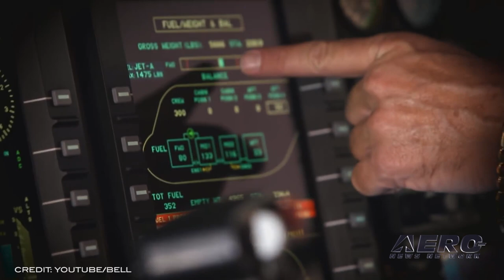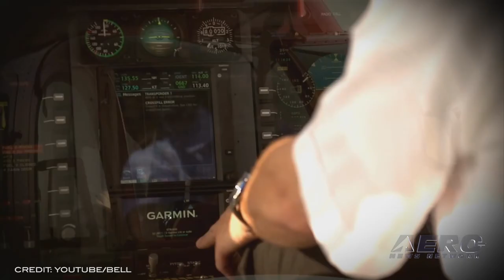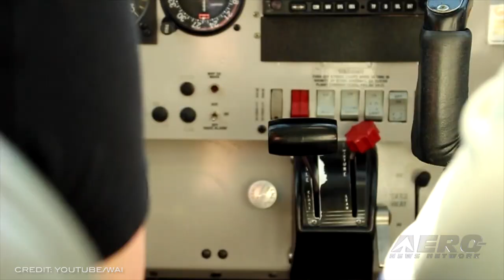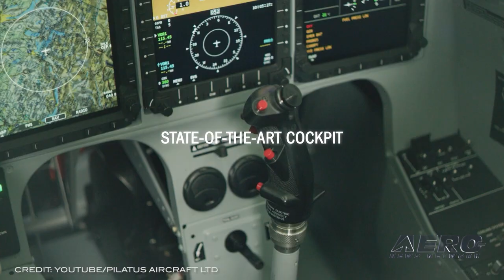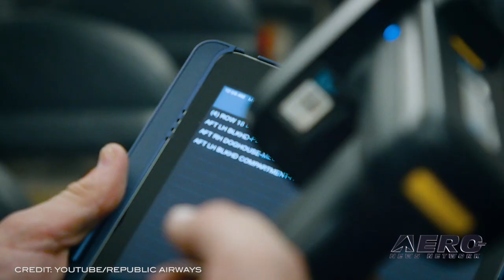Airborne-Flight Training 11.18.21: Bell School, New PC-7 MKX, Republic Airways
Also: WAI $1M Grant, Navy's Advanced Helicopter Training System, ERAU Research, MD Helicopters Scholarship

Bell Training Academy has announced good news for former military service members, now that the Veterans Affairs office has approved the school for pilot training reimbursement. As part of the VA's Education and Training assistance, veterans who meet qualifications to receive GI Bill education reimbursement can apply to have all or a portion of their flight training compensated. Renewing the competition between the Embraer Super Tucano and the Beechcraft T-6 Texan, the Swiss have decided to enter the fray with an advanced, tandem-seat, turbine-powered "smart basic trainer". The PC-7 MKX is reportedly suitable to replace even lighter piston aircraft for elementary training, and emphasizes the docility of its cost-efficient PT6A-25C engine, with 700 horsepower. Republic Airways will seek to make its own technicians, partnering with aviation maintenance schools to launch a maintenance cadet program, enabling students to obtain conditional job offers midway through their schooling. With similar programs in use for pilots at legacy airlines, competition will heat up for graduates looking to leverage the best deal for themselves once fresh out of school. Students at 2 and 4-year A&P programs are eligible for interviews in the program, after taking and passing their FAA general exam at 400 hours of training for their Airframe and Powerplant Certification. All this -- and MORE in today's episode of Airborne!!!

This episode of Airborne-Flight Training 11.18.21 is chock full of info in this Daily News Episode, Thursday, November 18th, 2021... Presented by Aero-TV veteran videographer and Airborne Host Kimberly Kay. Kimberly is supported by ANN Chief Videographer Nathan Cremisino, as well as ANN CEO/Editor-In-Chief Jim Campbell. This episode covers:

Bell Training Academy Now GI Bill Eligible
Pilatus Brings a New PC-7 MKX Trainer
Republic Airways Begins Career Program for AMT
WAI Awarded with $1M Grant
Navy's Advanced Helicopter Training System Team Honored
How Has the Pandemic Impacted Pilot Skill? New ERAU Research Finds ‘Rust’
MD Helicopters Award Transition Training Scholarship To ERAU Student